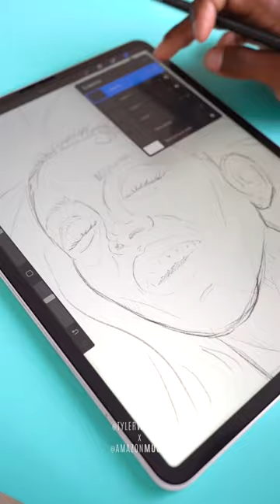Doja Cat Drawing Timelapse